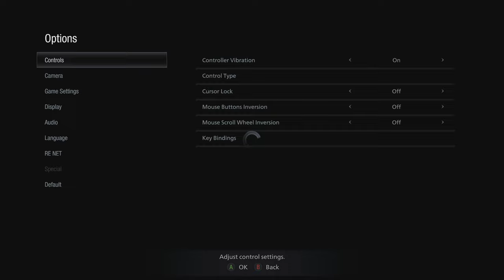Resident Evil Village | 1st Play Through | 2021 05 09 14 22 36